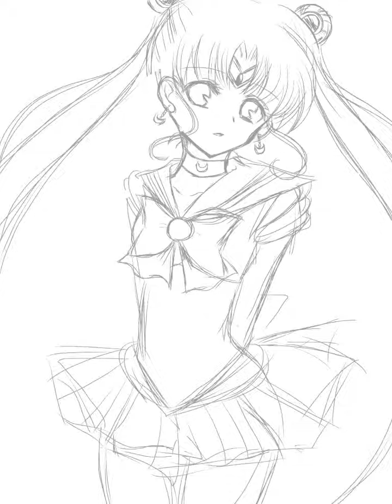セーラームーンＲ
こんなに真剣にセーラームーン描いたのは初めてですww